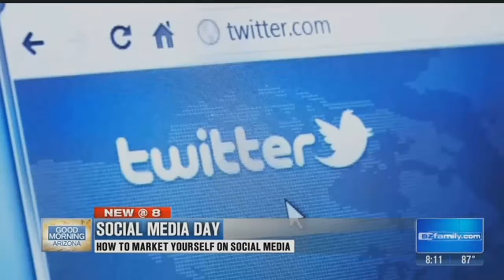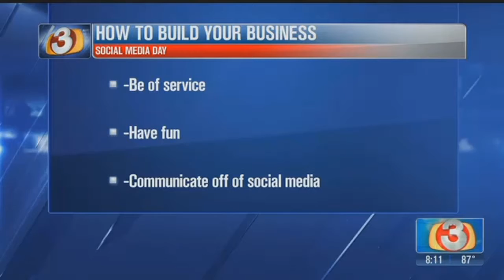It's social media day!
Social media expert Phoenix Muranetz shares how to make the most out of your social media presence.&nbsp;